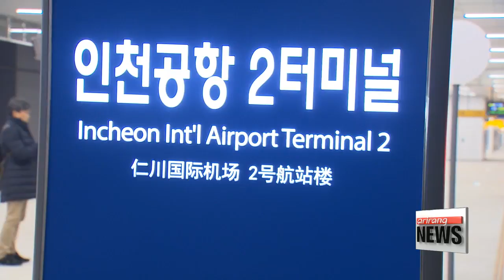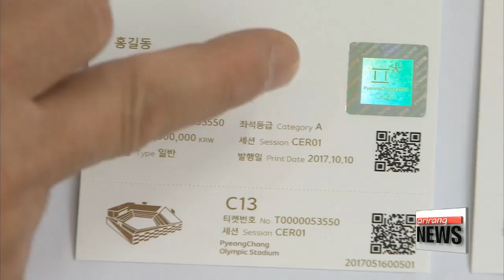Korea makes final touches on Olympic preparation,..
G-50 평창올림픽,.. 완벽한 올림픽 위해 마무리 단계까지 완벽하게 준비한다
  Korea is just weeks away... from hosting is first Olympic Games in three decades.
The organizing committee and others involved... are putting the final touches to be fully prepared to play host to the global games.
Transport to the venues is ready... and upgrades to facilities are made to ensure athletes and spectators are comfy and shielded from the cold.
 Lee Ji-won reports.
  With only 50 days left to go until the 2018 PyeongChang Winter Olympics,.. Korea is putting on its final touches... on 6-and-a-half years worth of preparations.

  On Thursday, a ceremony was held to mark the launch... of the Gyeonggang high-speed KTX rail line.
  Extending the previous route to the eastern city of Gangneung,... the new line takes visitors from Seoul... directly to the host cities of the 2018 Olympics in a much shorter time.
It normally took 3 to 6 hours,... depending on the mode of transportation, to get to Gangneung from Seoul,... but the new line cuts the travel time to slightly under 2 hours.

(Korean)
    "The existing line went around the region to get to Gangneung, but the new line goes right through the Taebaek Mountain Range."

And during the Olympic season, more trains will be running,.. not to mention the temporary operation of trains from Incheon International Aiport straight to Pyeongchang and Gangneung.
The train will be officially opened to the public starting Friday.

Venues are also getting their final touches.
Jeongseon Alpine Centre, where one of the first Olympic events will be held, has completed all of its construction and tests,... and now at the final stages of setting up the fences, piling artificial snow and grooming the surface by January.
  Now, while the construction of the Olympic Stadium, where the opening and closing ceremonies will be held, was completed months ago,... the organizing committee is making improvements in the facilities.
At a concert held at the stadium last month,.. a number of spectators suffered from hypothermia.
As fighting the cold has been one of the major concerns at next year's opening ceremony,... the organizing committee will install heaters at corners and windshield.

(Korean- )
   "We will build a transparent wall around the inside of the stadium to block the wind from coming in without hindering the spectators' view."

The committee also plans to distribute blankets, hot packs and other winter wears to keep the spectators warm.

  With the hardware for the Winter Games finalizing, the organizing committee is now focused on boosting promotion and ticket sales... to get one step closer to successfully hosting the country's first Olympics in 30 years.